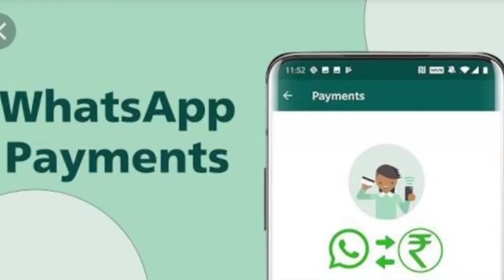Enable WhatsApp payments | WhatsApp payments in India | Use WhatsApp payment feature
Hi friends in this video I have explained you about the truth behind WhatsApp payment feature.

1. My tripod

2. Vivo V9 camera

3. Caller Mic

Queries Solved -